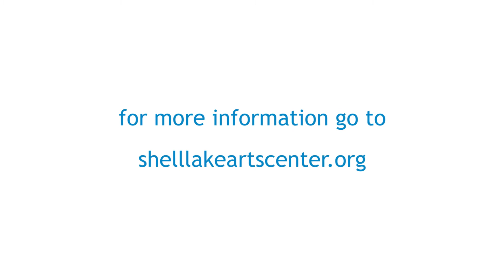Trombone Workshop 2016